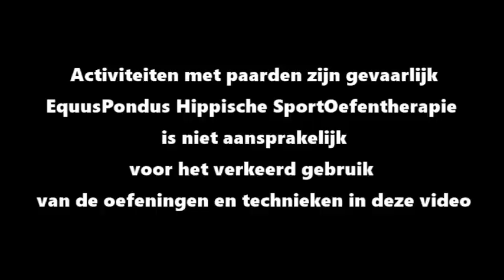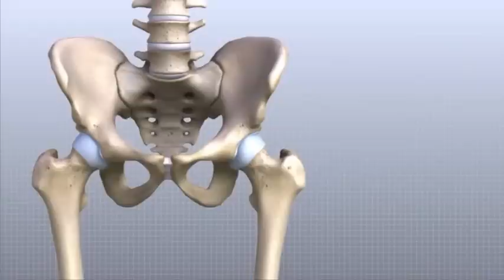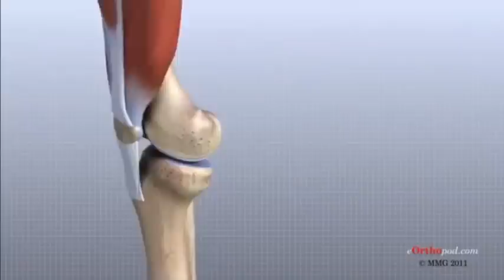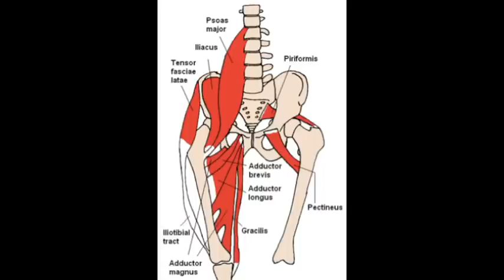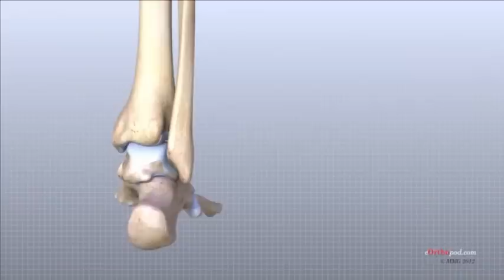Bepaal je Beugellengte | BENEN deel 1 | #6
In deze video bespreken we de anatomie van de benen bij het paardrijden en het belang van de juiste beugellengte. Heb je een beenlengteverschil en rijdt je daarom met ongelijke beugels? In deze video bespreken we de oplossing!